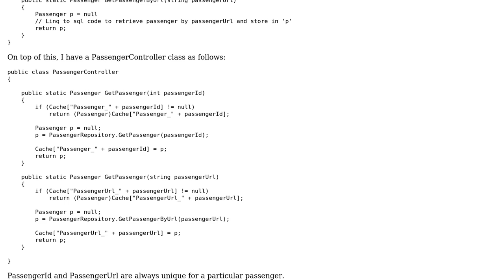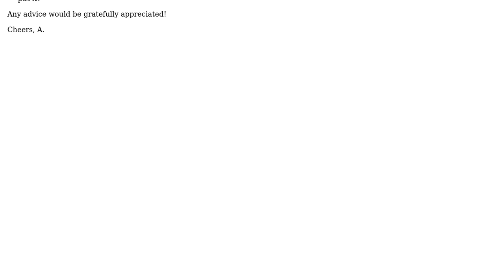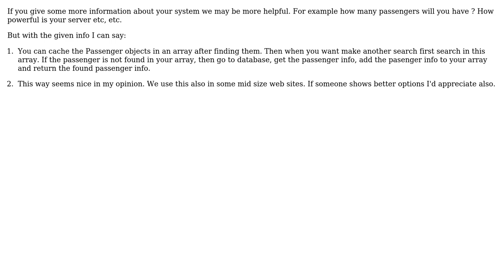ASP.NET Caching at data access layer (best practice question) (2 Solutions!!)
ASP.NET Caching at data access layer (best practice question)

With thanks & praise to God, and with thanks to the many people who have made this project possible! | Content (except music & images) licensed under CC BY-SA | Music | Images & others | With thanks to user romiem user Aykut Akinci and the Stack Exchange Network Trademarks are property of their respective owners. You are responsible for your own actions.